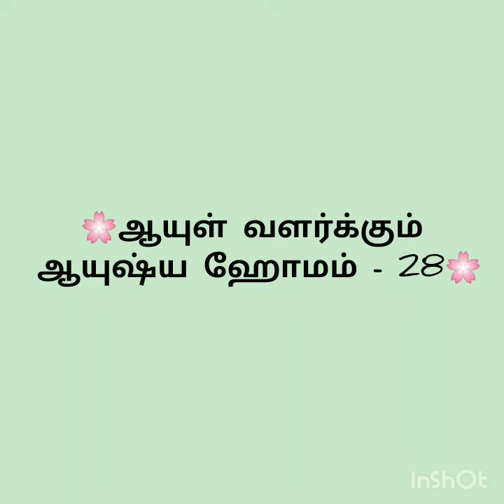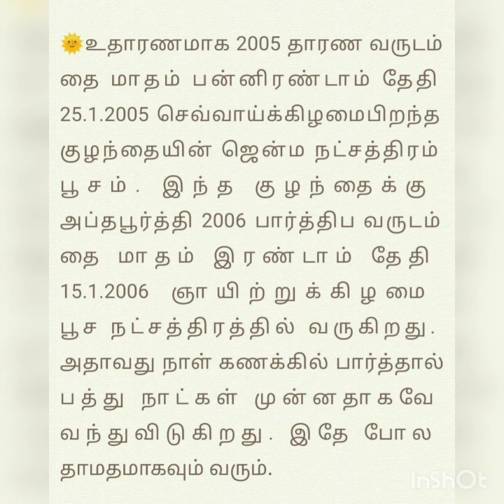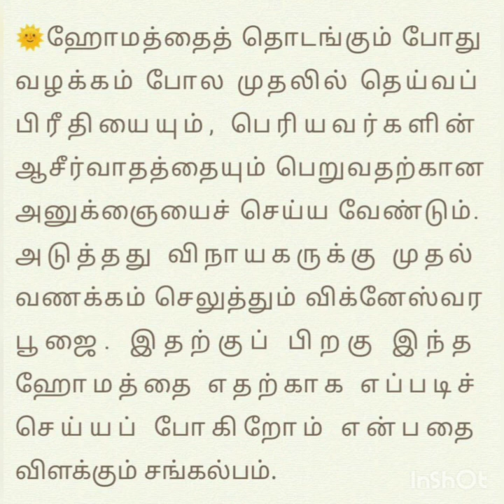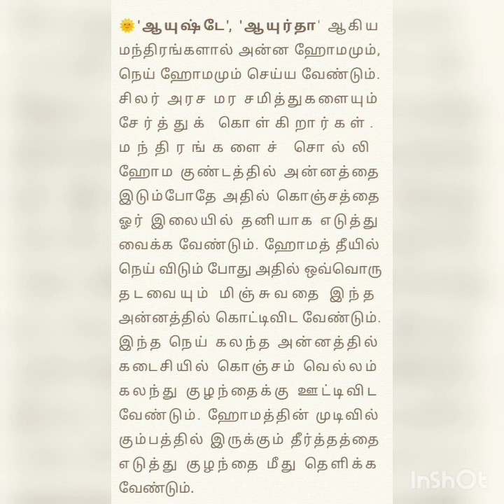ஆயுள் வளர்க்கும் ஆயுஷ்ய ஹோமம் - 29